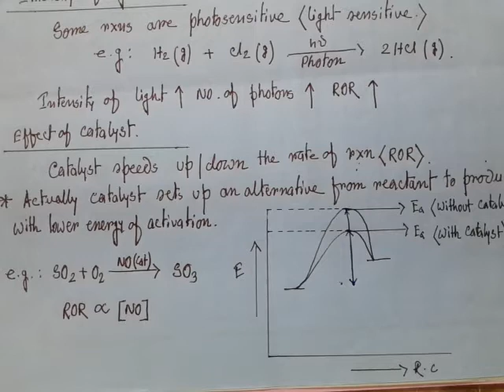Chemical Kinetics.(Lecture : 02).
Order , Molecularity , Rate Constant.